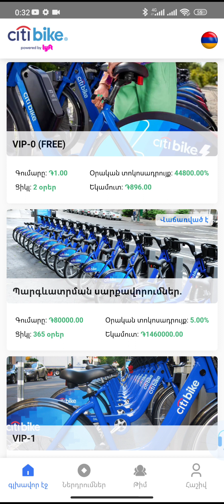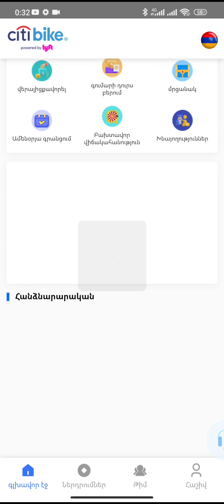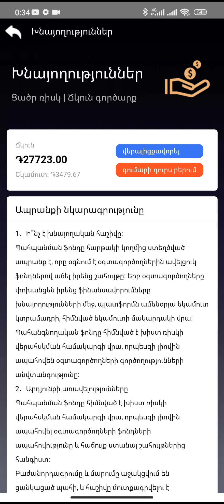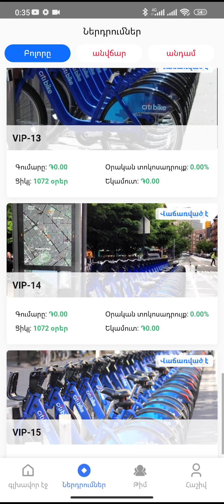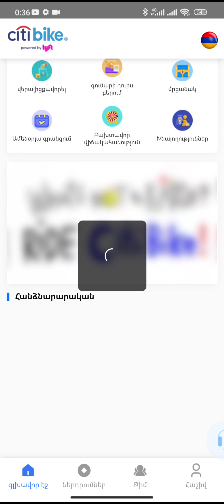Ու սենց ամեն օր ավելանում ա 💸 մտեք գրանցվեք 💸💸💸💸💸